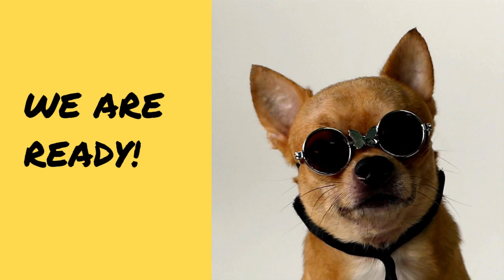Australian Labradoodle Grooming: Paw and Eye Tidy Up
Bonjour, meet Reino, the adorable and calm Australian Labradoodle! Many of our clients come in for light maintenance services between grooming sessions, like nail trimming, paw care, and tidying up around the eyes. This time, Reino came in for an eye area trim—so he can clearly see where his paws are taking him! We also tidied up his paws and trimmed his nails. These basic services are essential for maintaining a dog’s overall well-being.

-Groomings are tailored to the owner's preferences, considering the condition of the coat and the dog's health. We emphasize the dog's comfort throughout the grooming process, ensuring that each step, from washing to drying and trimming, is done working as much as possible on the dog's terms-.